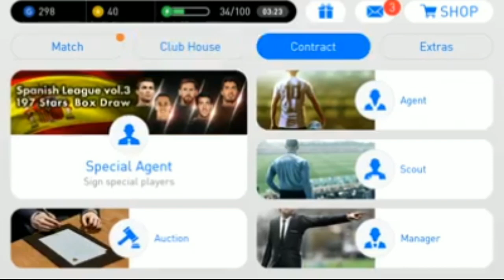How To Get Lionel Messi 100%!!! In PES 2018 Mobile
Unforgettable soccer Legends will be introduced one after another, including BECKHAM, MARADONA, and ZICO, there's never been a better opportunity to create your ultimate dream!